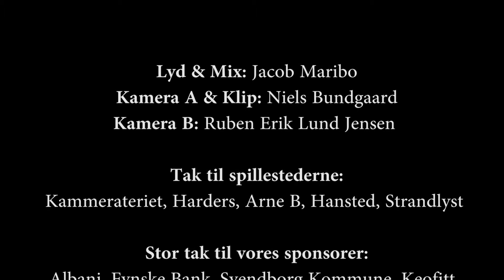Hviid - This is a love song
Louise Hvid Sang, ukulele, tekst, musik og Jens Holgersen kontrabas.
SwingborgLive3 25. okt 2016